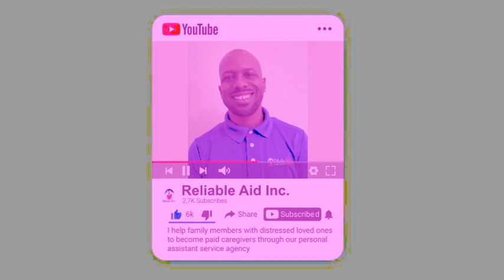Keep Your Parents Safe On Sunday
Are you going out this Sunday? Here is how to keep your parents safe.

Family caregivers.